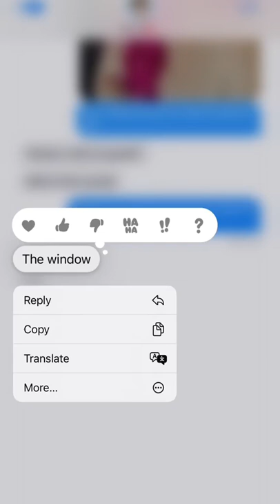A Ghost Caught In My SELFIE?!